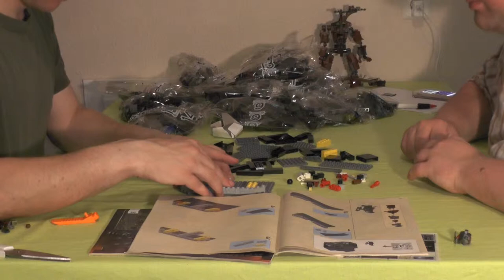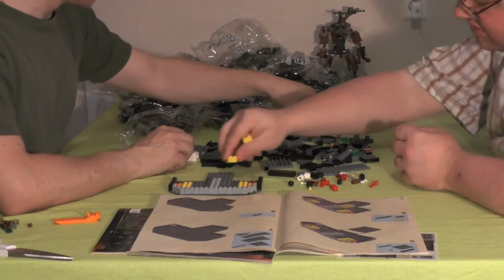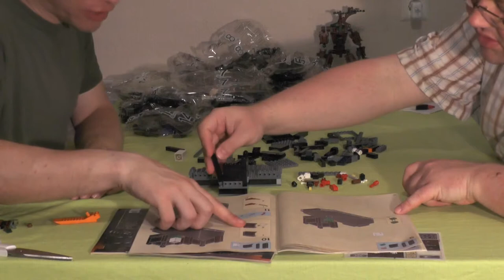Let's build together "LEGO Der Turm von Orthanc™" #03 (Komplettaufbau / german / realtime)